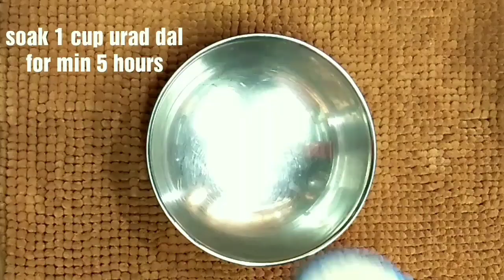How to make soft paddu recipe/guliappa/appe/paniyaram/gundpanglu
Ingredients

1 cup urad dal
3 cups rice
1/2 cup Chana dal
1 tbsp fenugreek seeds/methi
1/2 cup poha/ flattened rice
Oil
Salt as per taste
Water

Ashwini Patil
Ashwinipatil 5 6 8